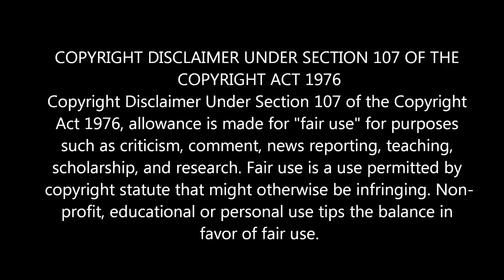துறவிகளிடம் மட்டுமே உள்ள சில அசாதாரணமான சக்திகள்! | Top 5 Superpowers Monks Have in Real Life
துறவிகளிடம் மட்டுமே உள்ள சில அசாதாரணமான சக்திகள்! | Top 5 Superpowers Monks Have in Real Life | Crazy Talk